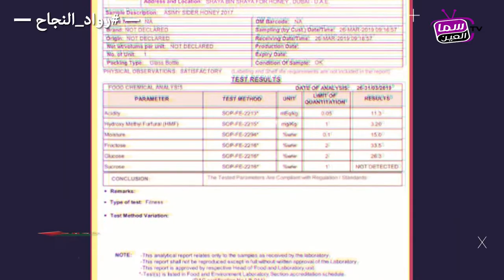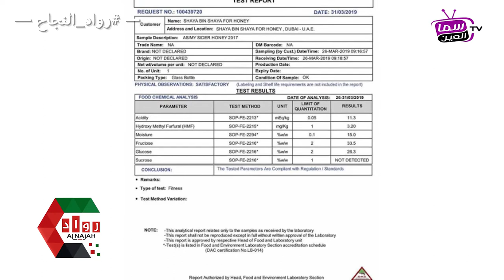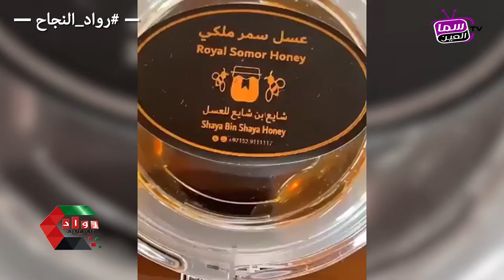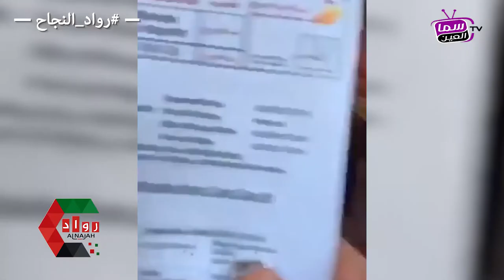شايع بن شايع للعسل